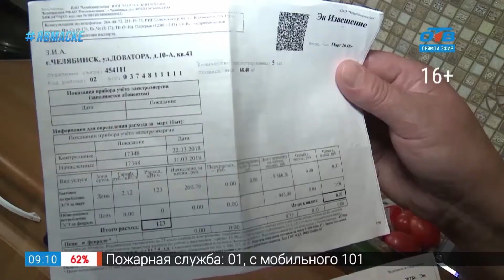Гость на связи – юридическая мясорубка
Каждую неделю на телеканале ОТВ выходит программа «Юридическая мясорубка», в которой юрист и общественный деятель Александр Лебедев рассказывает про все законные способы, которые помогают «перемолоть» любые экономические, социальные или политические вопросы. Сегодня мы в прямом эфире связались с юристом, чтобы узнать о том, какие темы он будет раскрывать в новом выпуске программы. Также мы выясним, почему новая серьёзная рубрика получила название «Финансы под шубой» и чем эта рубрика будет полезна зрителю.